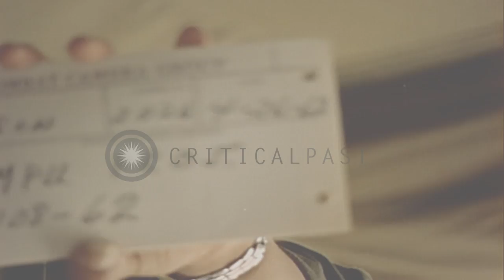United States marines being served food as they stand in a mess line in Vietnam HD Stock Footage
United States marines being served food as they stand in a mess line in Vietnam

United States marines in a mess line in Vietnam. Mess cooks serve food to the marines. A marine eats a chow. Marines wash trays after eating their meal. Location: Vietnam. Date: April 26, 1962.

57,000+ broadcast-quality historic clips for immediate download.